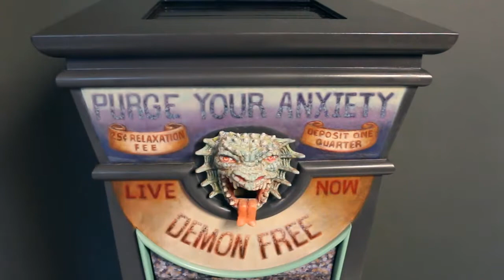Purge Your Anxiety By Lawrence Berzon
2019. Oil paint on fiberglass, wood construction, audio- animatronics.
48 x 15 x15 inches (closed)
89 x 15 x15 inches (with interior sculpture revealed)